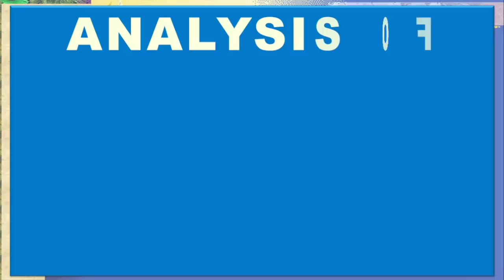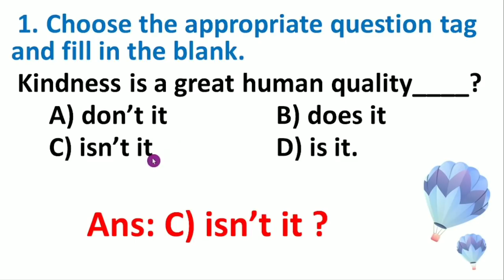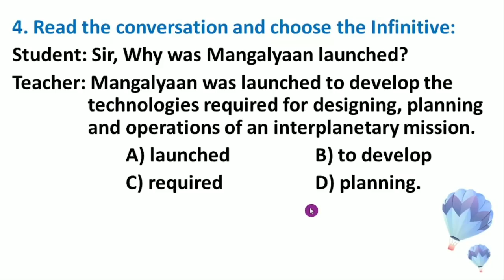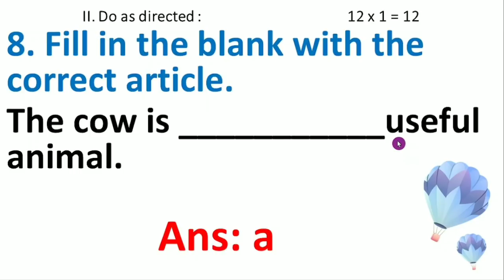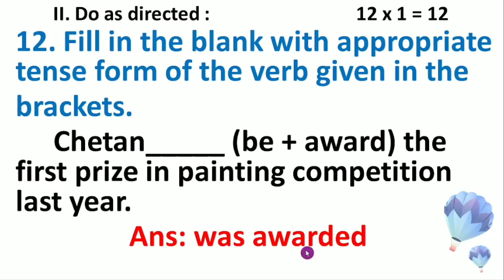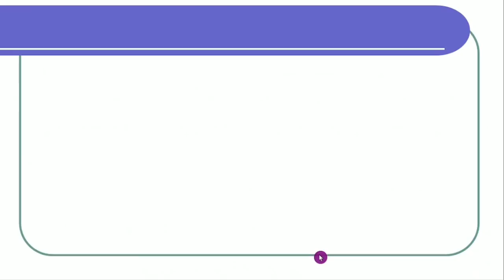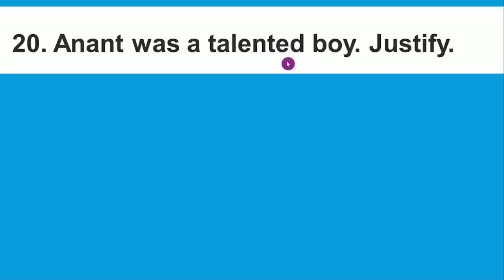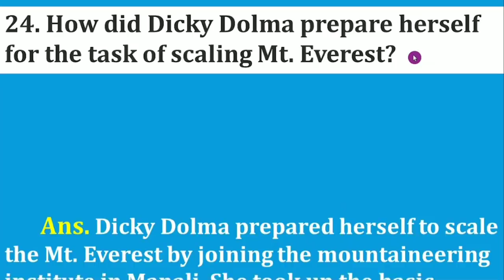SSLC ENGLISH QUESTION PAPER 2022 | 10th ENGLISH MODEL QUESTION PAPER WITH ANSWERS | PART 1